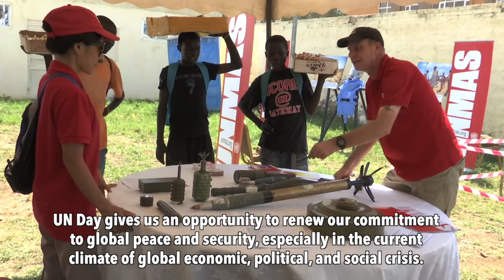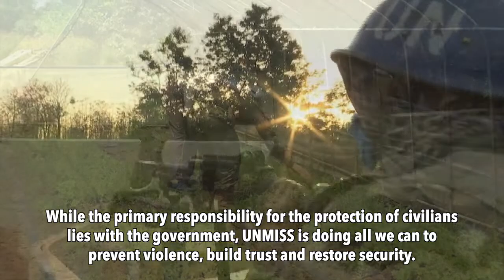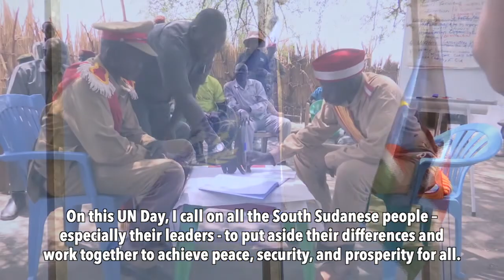SRSG & Head of UNMISS, Nicholas Haysom's message on UN Day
Today is UN Day - here is Nicholas Haysom, the Secretary-General's Special Representative and Head of the United Nations Peacekeeping mission UNMISS with a message for South Sudan and the world.